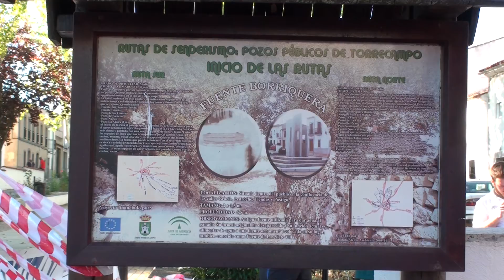IX CARRERA POPULAR TORRECAMPO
Carreras populares